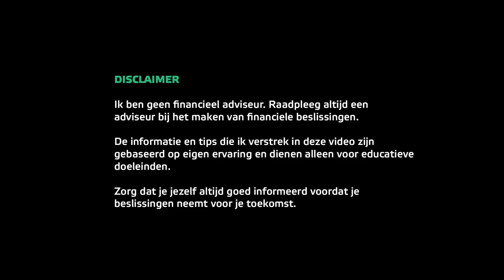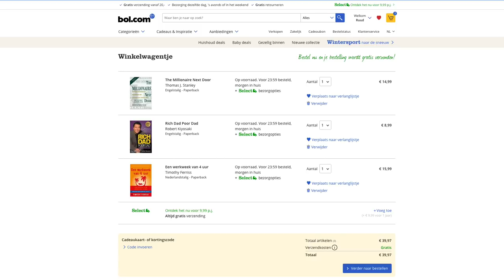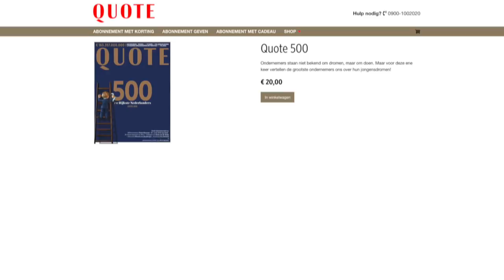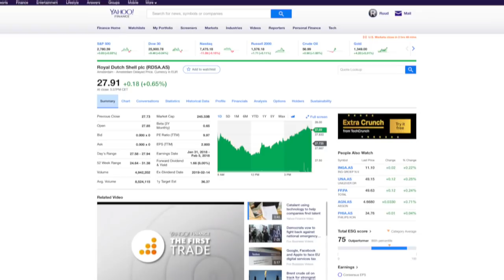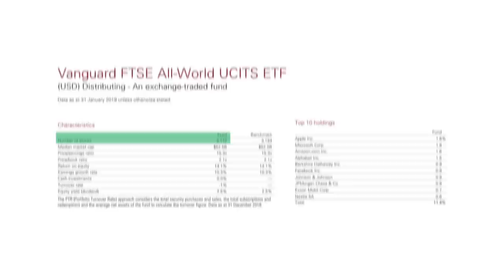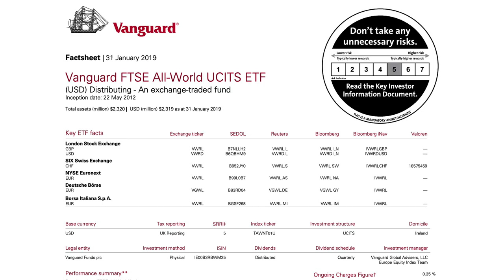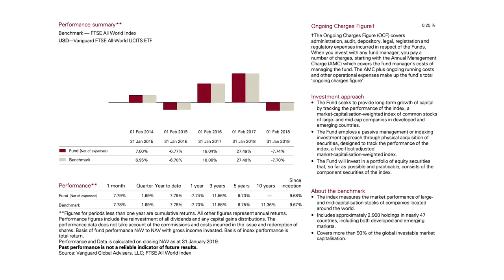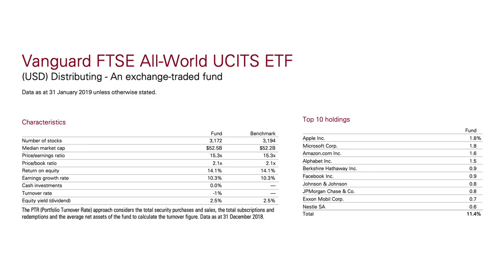Beginnen met investeren - 100 euro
In deze video kijken we naar verschillende manieren waarop je kunt beginnen met investeren met 100 euro. In het eerste geval kijken we naar eenmalig 100 euro investeren. Dit is het beste door het bedrag in jezelf te investeren. In het tweede geval kijken we ernaar wat een verstandige keuze is om maandelijks 100 euro te investeren

De onderwerpen die ik in deze video bespreek zijn manieren zoals ik mijn 100 euro zou investeren. Het wil niet zeggen dat dit het beste voor jouw situatie is. Zorg ervoor dat je zelf onderzoek doet naar wat de beste investering voor jou is.

Heb jij een andere aanbeveling of ervaring met de manieren zoals ik bespreek in deze video, laat het weten in de reacties onder deze video. En help ook anderen door te reageren op hun reacties :)

⚠️ Wordt gratis lid van onze community! ⚠️